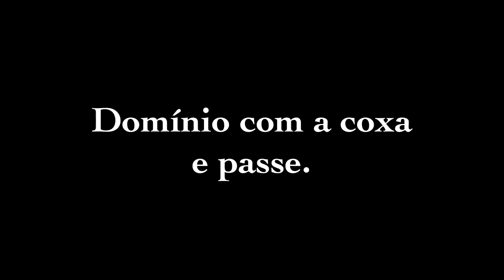Dica rápida - Domínio com a coxa e passe ( como dominar melhor )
Olá galera, segue uma dica rápida sobre domínio com a coxa. Bem objetivo para lembrar os princípios para melhor execução desse fundamento.